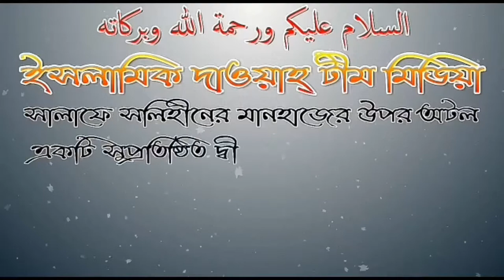লা ইলাহা ইল্লাহ এর দিকে মানুষকে কেনো শায়েখ আব্দুল মতিন মাদানী